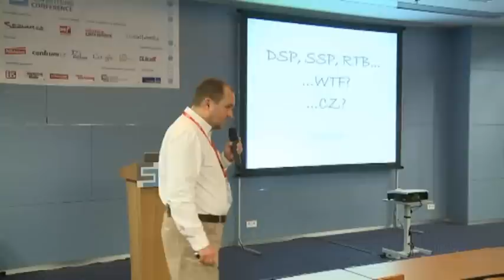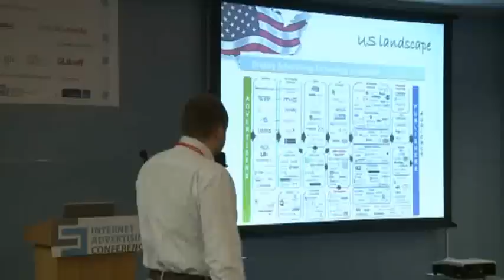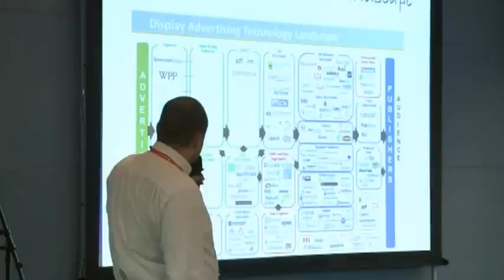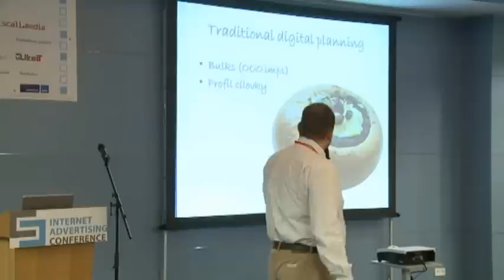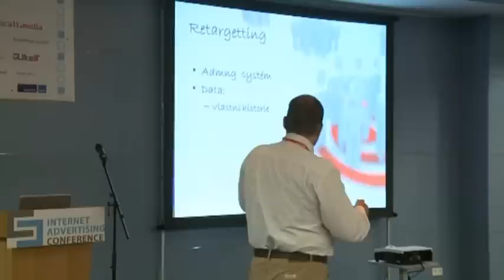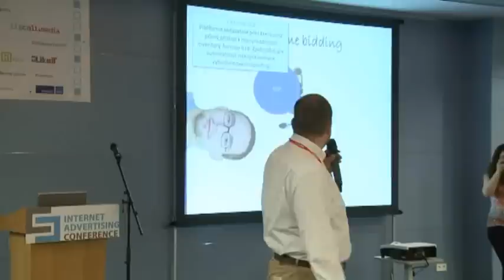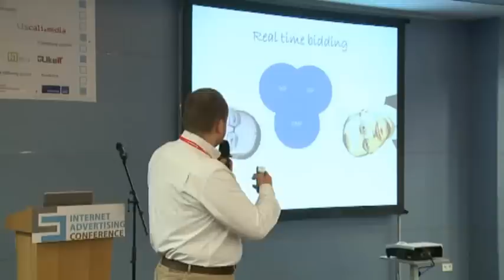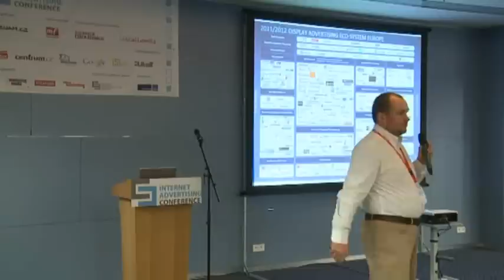Tomáš Řehák DSP, SSP, RTB WTF